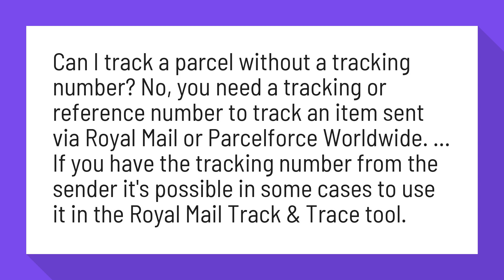Can you track a parcel without tracking number?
Can I track a parcel without a tracking number? No, you need a tracking or reference number to track an item sent via Royal Mail or Parcelforce Worldwide. ... If you have the tracking number from the sender it's possible in some cases to use it in the Royal Mail Track & Trace tool.